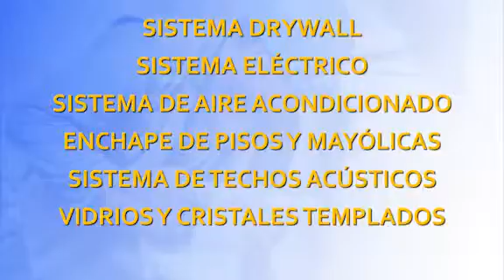JOVINA SERVICE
- Remodelaciones, ampliaciones de casas y oficinas.
- Equipamiento y diseño integral de oficinas.
- Sistema drywall.
- Enchapes de pisos y cristales templados.
- Carpintería metálica y madera.
- Instalación de pisos laminados y estructurados.
- Instalación de mamparas, puertas y láminas arenadas.